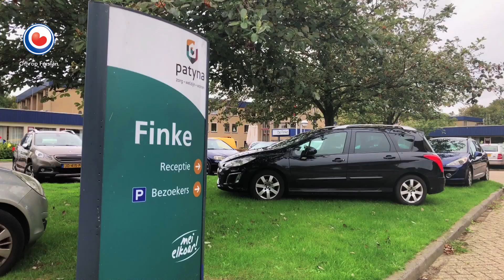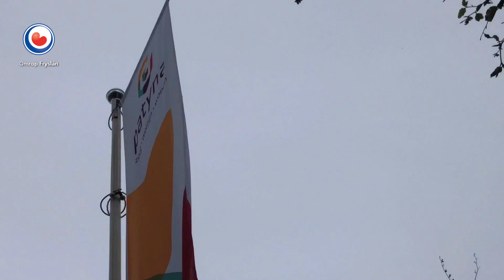REPO: Wel of geen groen licht voor nieuwbouw De Finke?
De gemeente Súdwest-Fryslân moet instemmen met de nieuwbouwplannen voor zorgcentrum De Finke in Koudum. Doet die dat niet, dan verdwijnt de ouderenzorg uit Koudum. Met die waarschuwing komt zorginstelling Patyna, eigenaar van De Finke.
Er wordt al jaren gesproken over de nieuwbouwplannen en komende week is de gemeente aan de beurt, om er wel of geen groen licht voor te geven. Volgens Patyna kan de gemeente niet anders dan instemmen, want het huidige gebouw voldoet al lang niet meer aan de eisen van deze tijd.